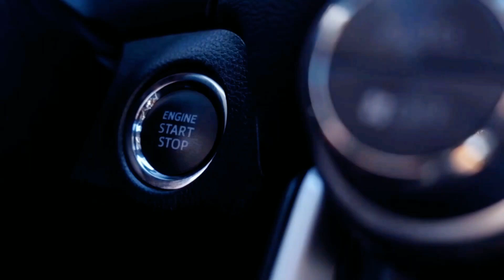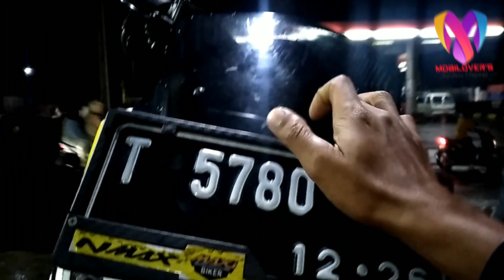Latest Funny Video "NAMA" N-MAX MOTORCYCLE PARTS Beginners Must Know ‼️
Macam - Macam Nama Part Di Motor N-Max Pemula Wajib Tahu ‼️
Info terbaru tentang Part Motor N-max
Cocok untuk pemula
semoga Bermanfaat